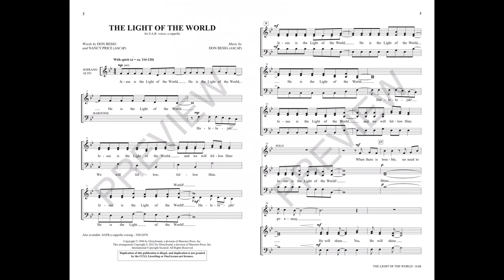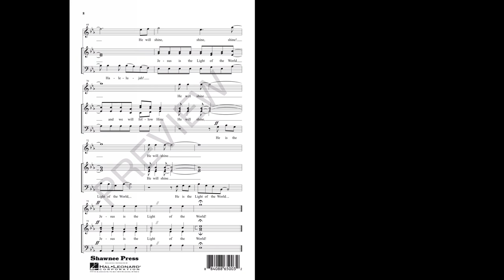THE LIGHT OF THE WORLD (SAB Choir) - Don Besig/Nancy Price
Alive with the joy of the Spirit, this a cappella winner is not to be missed. The rhythm springs from the words and provides an infectious energy while solo sections add variety and an opportunity for the choir to be a vocal orchestra. The powerfully festive ending is the perfect exclamation point to an exciting piece for Epiphany or any time.

Available for SATB and SAB.